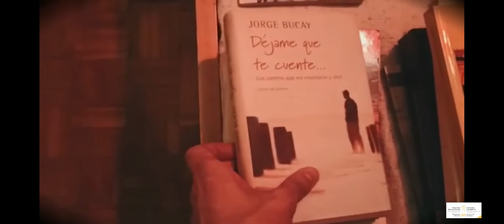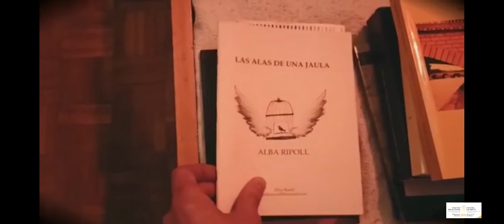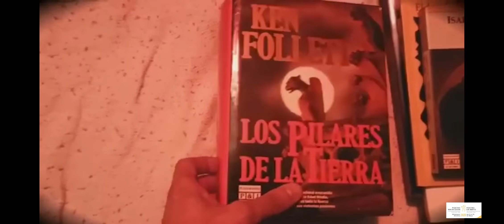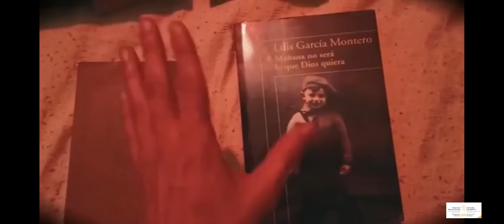David De Sande Poetas en Mayo Poetak Maiatzean 2020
Festival Internacional de Poetas en Mayo Poetak Maiatzean 2020 de Vitoria-Gasteiz